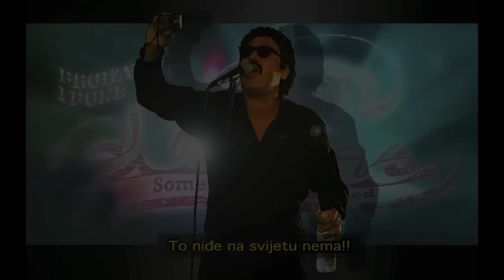NIĐE NA SVIJETU - Mac Tire Pub - Banja Luka